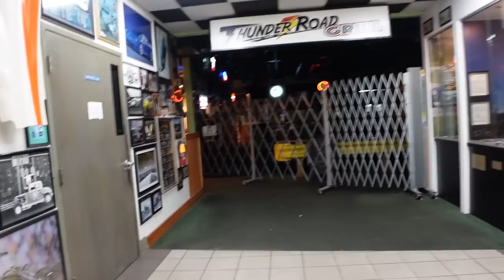Stopped At The Worlds Largest Truck Stop Iowa 80 Finally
Instagram and TikTok @ babbyynia
KLLM REFERRAL: Truck # 12122 Name: Shania Charette